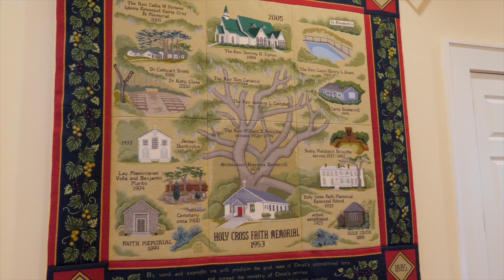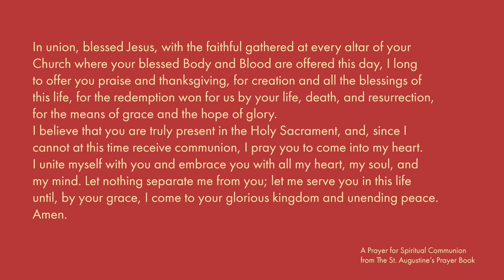July 4, 2021 - The Sixth Sunday after Pentecost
Link to Online Giving

ANNOUNCEMENTS
Sunday Worship Services take place at 8:00 and 10:30 a.m. Social distancing is still in effect. Masks are optional for those who are fully vaccinated.

Coffee with Clergy is on summer break. Classes will resume after Labor Day. The Healing Service takes place on Thursdays at 11:30 a.m. IN THE MAIN CHURCH. Masks are required at this service.

Nursery is offered for infants and children through kindergarten age Sundays in the parish house during the 10:30 service. Children will rejoin their parents in the church for communion.

All Meetings — church or community groups--must be coordinated through the church office.

To learn more about us or to become a member of Holy Cross Faith Memorial:
If you are already on the rolls at another church, you may contact them and ask that they send a letter of transfer to us at PO Box 990, Pawleys Island, SC 29585.

The Red Cross needs our help. There is a critical blood shortage at area hospitals. To help meet that need, Holy Cross Faith Memorial will host a blood drive on Friday, July 23, 10 am to 3 pm. Please join us in the church and give the gift of life.

The 0731 Study Group is discussing "Lance Corporal Berg," pp. 257-71 in Dietrich Bonhoeffer, Letters and Papers from Prison. We meet Thursdays in Parish House at 0731. All are welcome without exception, even if you have not done the reading.

Volunteer Opportunity - On the special Sundays in our church life when we baptize infants and small children, the service asks us "Will you who witness these vows" support the family, godparents, and child "in their life in Christ?" At the 10:30 Sunday service and occasional other gatherings, Holy Cross Faith Memorial provides a nursery staffed by an early childhood professional assisted by a volunteer parish member. We need volunteers.

Do you know a fellow parishioner in need of a meal? The Kitchen Kindness ministry is here to help! New items available include Chicken Noodle Soup, Chick Pea Stew (Vegan & Gluten Free) and Gluten Free Brownies. Other options are Chicken Cordon Bleu, Chicken Divan, Cheeseburger Casserole and regular Brownies. Please feel free to pick something up from the church freezer for someone in need. There is a list on the door to help keep track of the flow and to whom the dinner is going. If you would like to help in any way with this ministry, please get in touch with Marsha Smith.
Calling all Youth Acolytes! In-person worship has resumed and WE NEED YOU! Please call the church office and let us know if you are ready to go back or are interested in being added to the schedule to serve at the 10:30 service.

The Meditation Gathering meets weekly in the sanctuary on Wednesday evenings at 5:00 p.m.

Your Flower Guild has been hard at work preparing flowers for our worship services. Dedication dates are available.

Thanks to generous supporters of the Blessing Box ministry, “fill-ups” are up to 4 days weekly! To help please make checks payable to Holy Cross Faith Memorial with “Blessing Box” in the memo.

The Baskervill Food Pantry remains in operation with limited hours, Monday – Friday from 10 am – 12 noon. Please continue to save egg cartons and drop in the plastic container near the door of the Pantry.